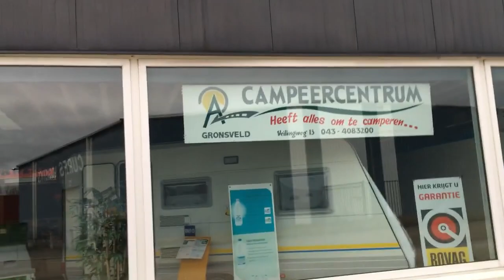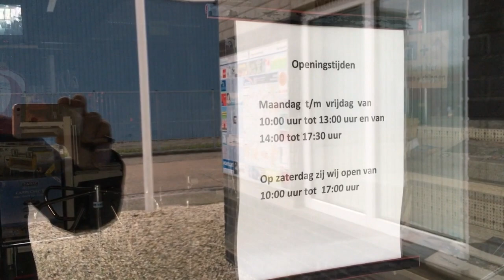Leven in een camper 538, Camperplaats Gronsveld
Dit is een gratis plekje bij A2 Campeercentrum

klik hier voor de kaart van Europa met camperplaatsen die wij bezocht hebben

Je kunt ons gratis steunen door op deze link te klikken wanneer je aankopen bij Bol.com wilt doen